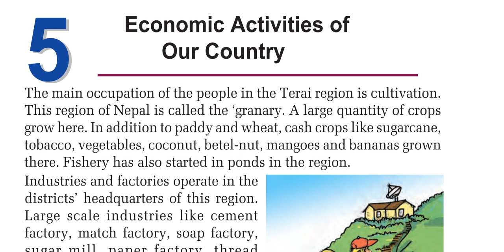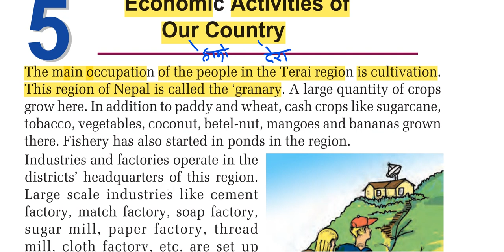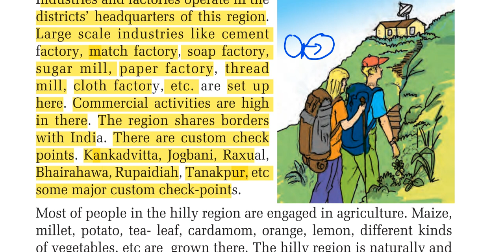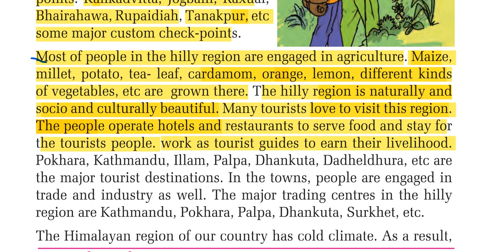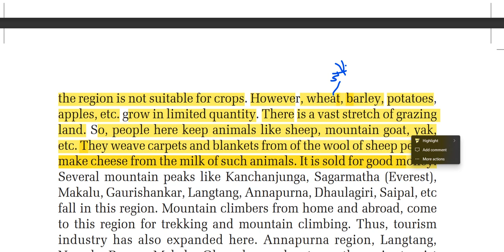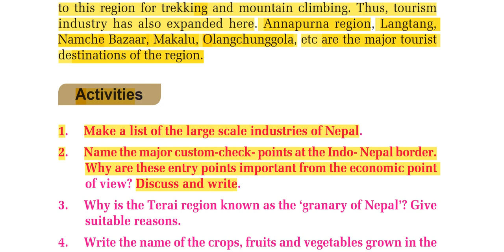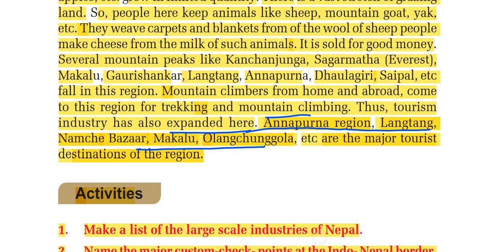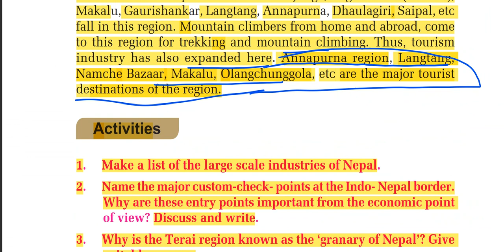Grade 5 | Social Studies | Nepal Online School | Economic Activities Of Our Country